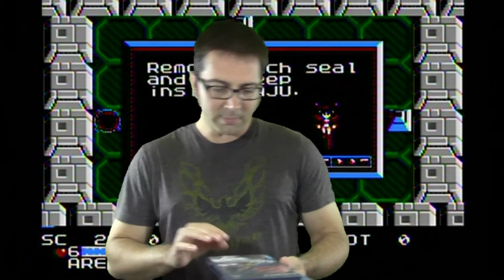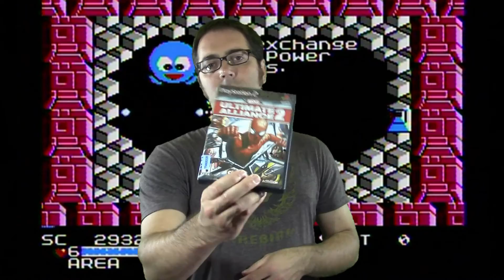The Video Game Pickups #16: NES, SNES & TooManyGames!!!